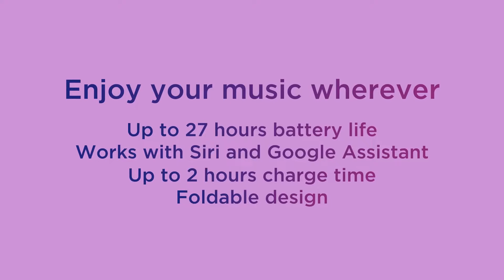JBL Tune 700BT Wireless | Product Overview | @PointStores - Lebanon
The JBL Tune 700BT Wireless Bluetooth Headphones - Black.

**Free Delivery & 1 Year Warranty**

Enjoy listening to your favourite music or podcasts wherever you go with these JBL headphones. Get both a deep and strong bass with the JBL Pure Bass Sound. Specially designed to provide you with the impressive sound found in the most famous venues all around the world.  Having been engineered for over 60-years, they produce a deep and powerful music experience. Don’t worry about messy cords as its wireless design means you can stream your music from any Bluetooth connected devices.  Listen to your music on the go with 27 hours of battery life. You can even recharge in as little as five minutes to gain an extra 2 hours.